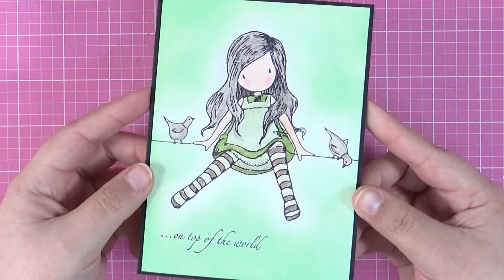Tarjeta fácil: Coloreando sello de Gorjuss con lápices de colores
Hoy me tocó un poquito de relax. Tenía muchas ganas de colorear y como lápices de colores tenemos todos en casa, es muy fácil estampar un sello y pintar o descargar una imagen de internet y ponernos a colorear con lápices de colores, de los normalitos de toda la vida.

Yo no soy muy buena coloreando, es más, soy bastante mala, pero relaja un montón hacerlo, por eso sigo intentándolo =D

Y de esas ganas de relajarse, colorear y pasar un rato agradable, nació esta tarjeta =D

VÍDEOS SUGERIDOS